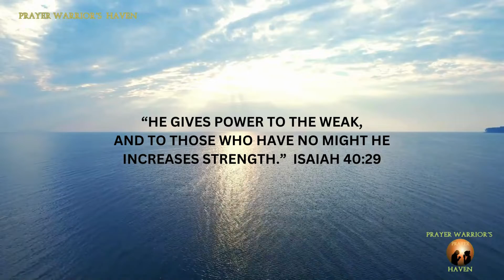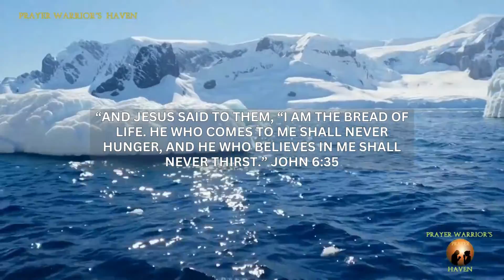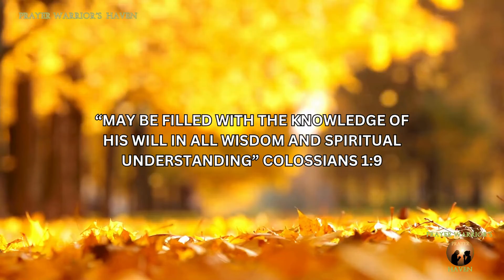What to Pray During a Fast | Prayer to Pray When Fasting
Experience the power of prayer during fasting in our video, ""What to Pray During a Fast | Prayer to Pray When Fasting. Praying this powerful prayer while fasting will help you draw closer to God, strengthen you to endure the fast, and petition God to move on your behalf so that you may receive His guidance and blessings. Whether you are fasting for a spiritual breakthrough, guidance, healing, or any other reason, this prayer will help guide you on how to pray during a fast. Join us as we lift our hearts in prayer during this special and sacred time of fasting. May this powerful prayer bring you closer to God and His divine will for your life.

Scriptures:
Isaiah 40:29
John 6:35
Matthew 4:4
Colossians 1:9

Chapters:
00:00 Introduction
00:47 Strength and Endurance
01:23 Nourishment in Christ
01:57 Petitions